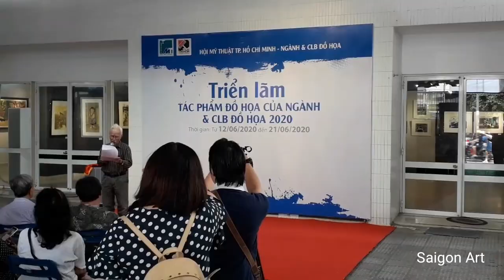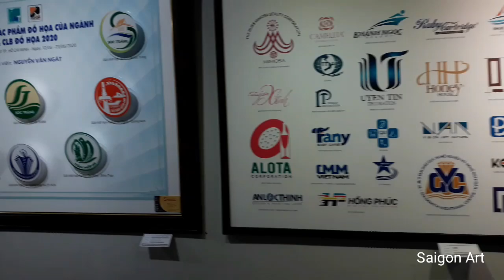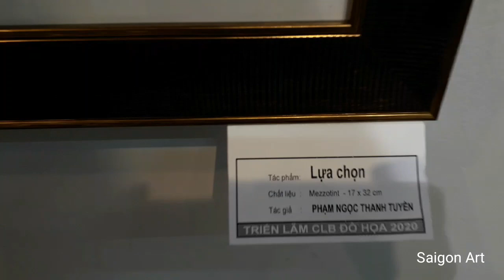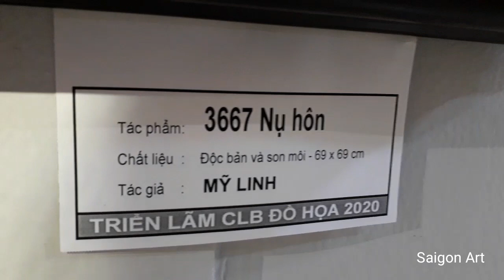Triển lãm ngành đồ họa TP HCM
Triển lãm tranh ngành  và Câu lạc bộ Đồ họa Hội Mỹ thuật TP HCM tháng 6 năm 2020.
Bạn có thể mua dụng vẽ tại shop Saigon Art